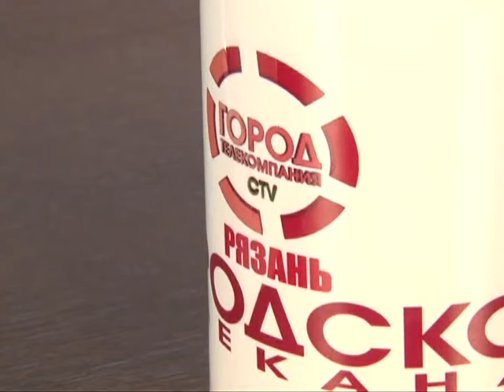Подробности 08.10.15 Владимир Кузин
Старший инспектор Управления ГИБДД по Рязанской области